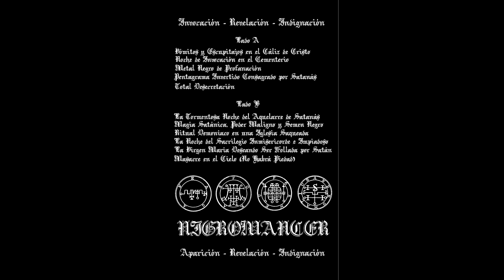Nigromancer(Spain) -Pérdida y Denigración de la Fe Antes de la Caída al Infierno (por Siempre Jamás)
Pérdida y Denigración de la Fe Antes de la Caída al Infierno (por Siempre Jamás)

1. Vómitos y Escupitajos En El Cáliz De Cristo
2. Noche De Invocación En El Cementerio
3. Metal Negro De Profanación
4. Pentagrama Invertido Consagrado Por Satanás
5. Total Desecretación
Side B
6. La Tormentosa Noche Del Aquelarre De Satanás
7. Magia Satánica, Poder Maligno Y Semen Negro
8. Ritual Demoníaco En Una Iglesia Saqueada
9. La Noche Del Sacrilegio Inmisericorde E Impiadoso
10. La Virgen María Deseando Ser Follada Por Satán
11. Masacre En El Cielo (No Habrá Piedad)

Este Infame sacrilegio fue improvisado y grabado con dos micrófonos los días 10 y 15 de Agosto de 2018 en la Cripta de Profanación por:

El Espectro Errante
Profeta de la Condenación
Impiadoso Sacrificador de Virgenes
Invocador de La Tormenta Negra

Editado por Crimson Tide Productions en Enero de 2019.
Limitado a 50 copias grabadas de forma casera.